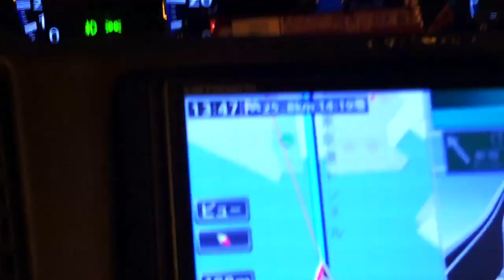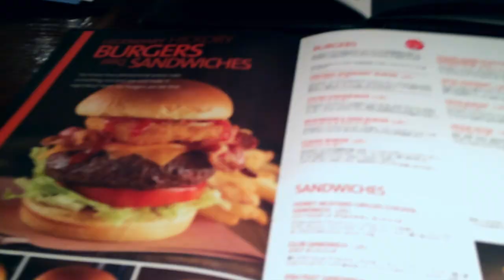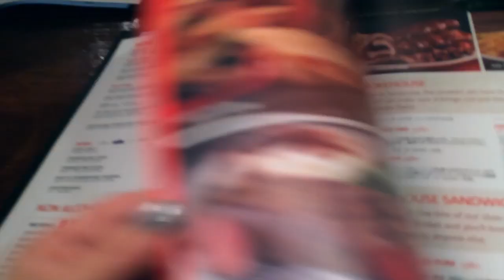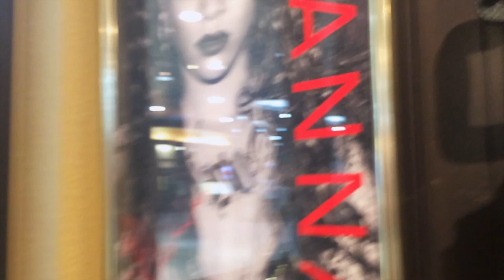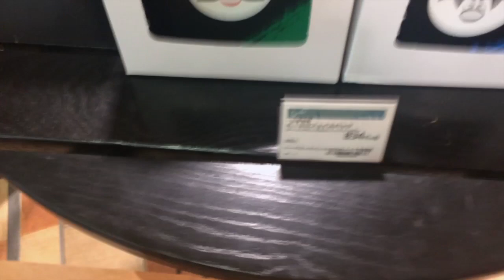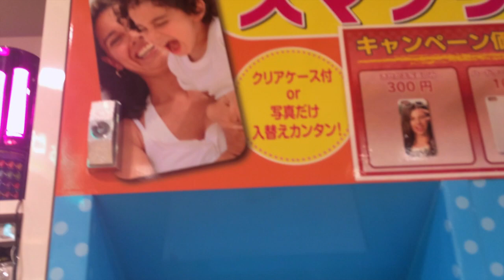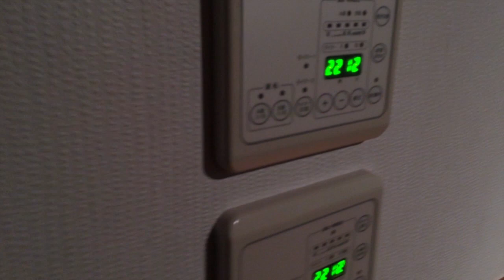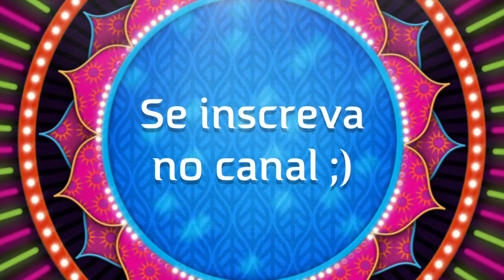Um dia comigo no Japão.🇯🇵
No video de hoje,vamos passear pela linda Yokohama,espero que gostem do passeio,beijos!